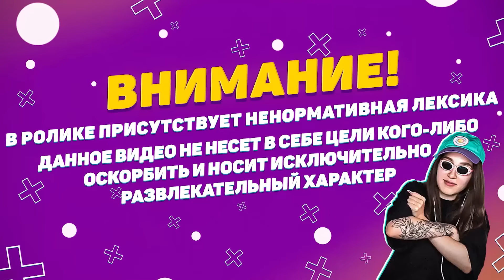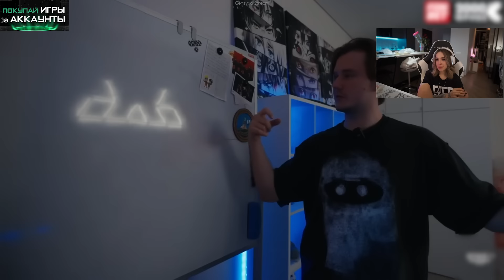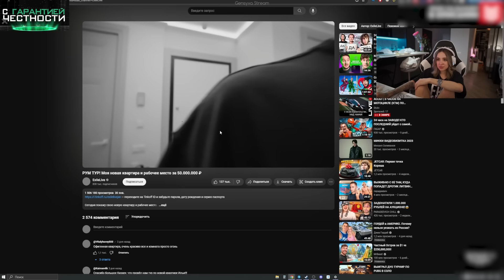Генсуха СМОТРИТ: РУМ ТУР! Моя новая квартира и рабочее место за 50.000.000 ₽ | ExileLive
- ПОКУПАЙ ДЕШËВО И БЕЗОПАСНО (LOLZTEAM MARKET)